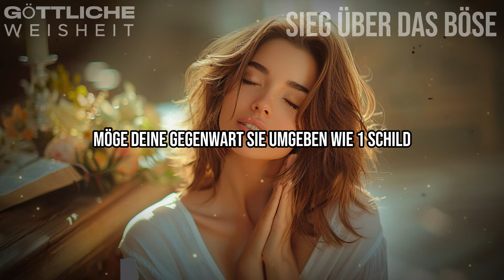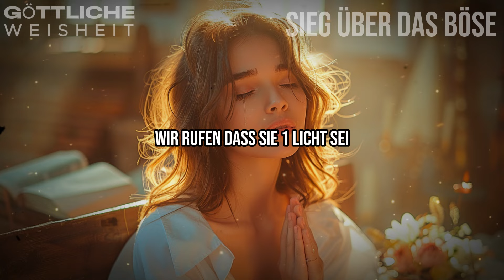Entdecken Sie das Gebet, das das Böse Besiegen und Ihr Leben Verändern Wird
Besiege das Böse jetzt mit nur einem mächtigen Gebet - Entdecken Sie das Gebet, das das Böse besiegen und Ihr Leben verändern wird
Zusammenfassung der Andacht:
Allmächtiger Gott, wir erkennen Deine Souveränität an und bitten um Vergebung für unsere Sünden und Zweifel, vertrauend auf Deine Gnade. Wir danken Dir für Deine Liebe, die Befreiung vom Bösen durch Jesus und die ewige Hoffnung. Wir preisen Deinen Namen für vergangene und zukünftige Siege. Wir bitten um Dein Eingreifen dort, wo das Böse herrscht, lehnen Flüche und negative Worte ab und vertrauen auf Deinen Sieg. Beschütze unsere Familien und Freunde und schenke ihnen Deine Stärke und Frieden. Stärke unsere Kirche als Licht und Wahrheit. Wir rufen nach Gerechtigkeit und Frieden in der Nation, fordern den Sieg und die Liebe aus Römer 8:37 und Deine Verheißung aus Offenbarung 21:4 ein. Wir vertrauen auf Deine Gegenwart und Führung, suchen, in Deinem Licht und Wort zu leben, und freuen uns auf den endgültigen Sieg über das Böse. Im Namen Jesu beten wir. Amen.